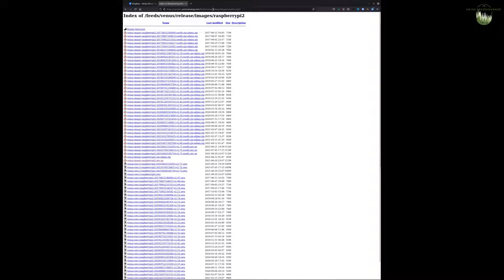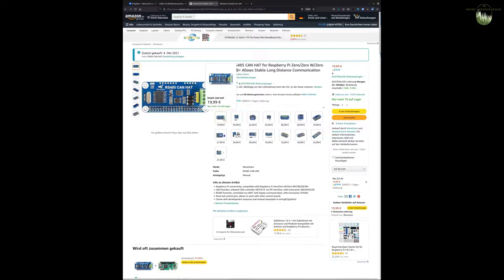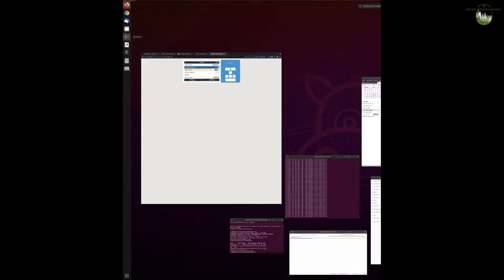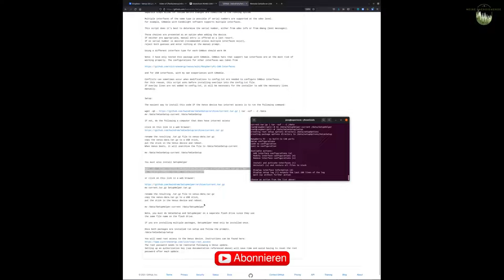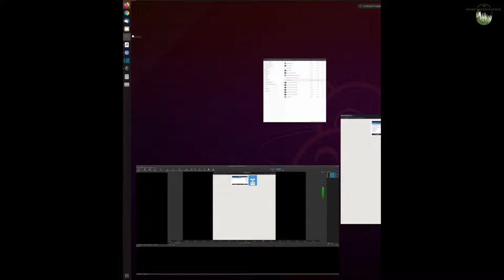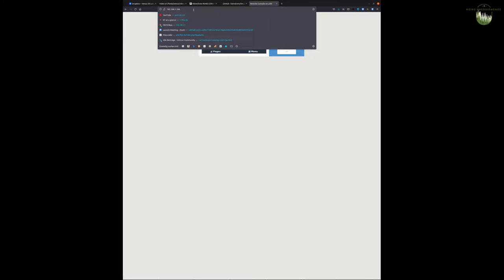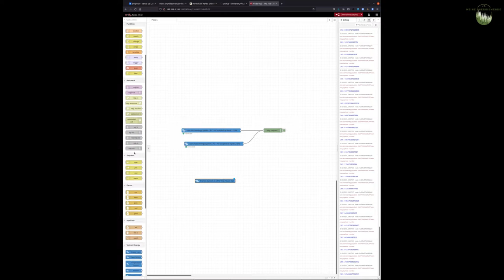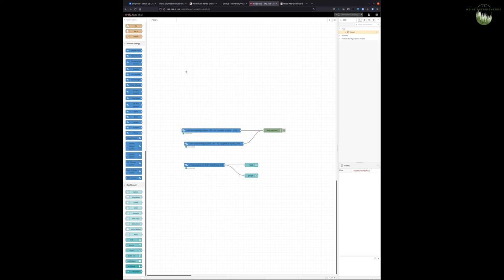Victron VenusOS auf Raspberry PI - CanBus - NodeRed Setup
In diesem Video zeige ich, wie man einen Raspberry Pi mit einem Canbus sowie einer NodeRed Instanz ausstattet.

Das Setup der einzelnen Dienste wird genau erklärt und auf Details eingegangen. So installiert ist der Raspberry Pi ein kostengünstiger ersatz für und GX Gerät und zudem noch leistungfähriger.

Canbus Interface auf Amazon